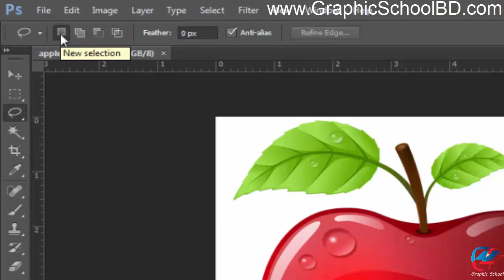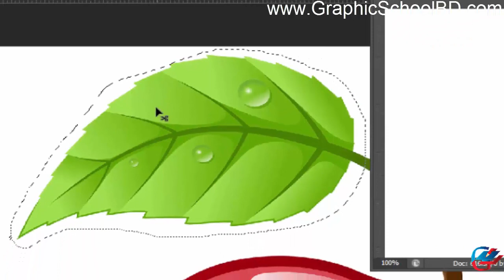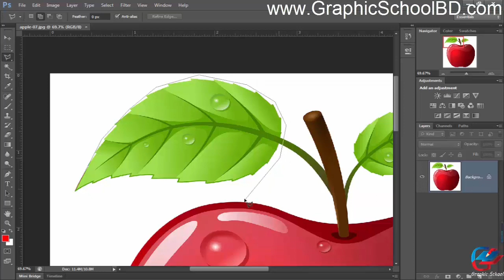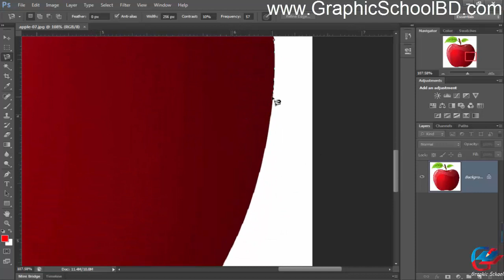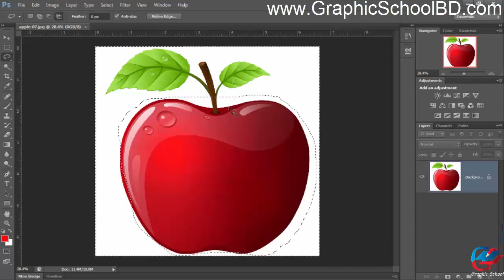10 lasso, polygonal lasso & magnetic lasso tool